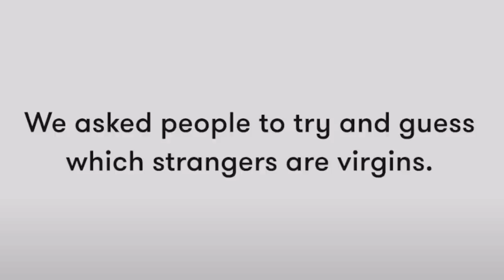WHO IS THE VIRGIN w/ MULLY